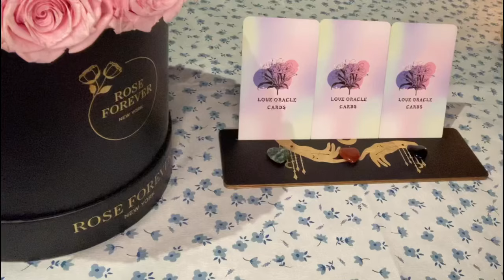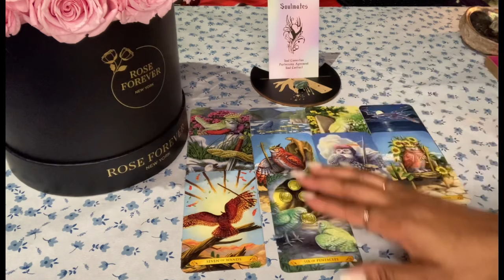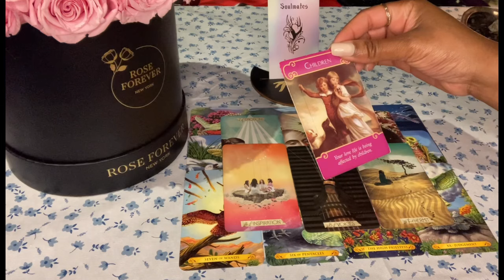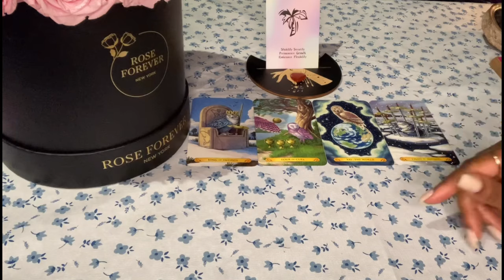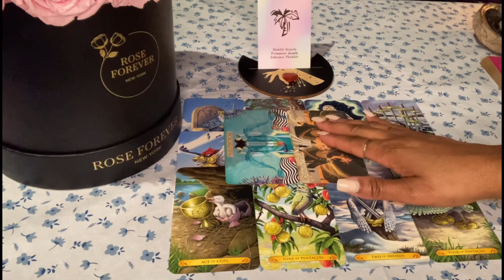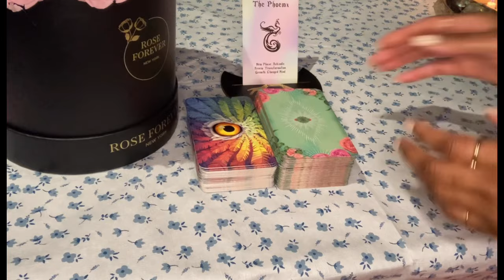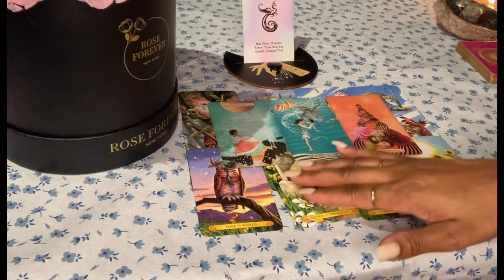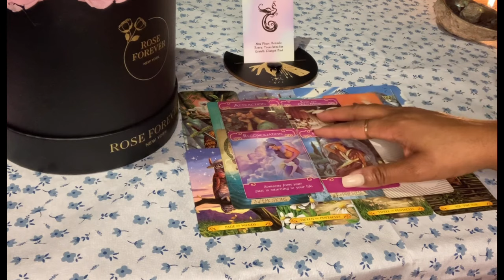THE PERSON ON YOUR MIND, HOW DO THEY FEEL ABOUT YOU?💭🤔🤨😲|🔮PICK A CARD🔮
The person on your mind, how do they feel about you? Please keep in mind this is a general reading, it may or may not resonate with you. Take what does and leave the rest .🤗

Hi Guys

Timestamps ⏳
Pile Selection 00:32
Pile 1 01:55
Pile 2 18:12
Pile 3 33:47